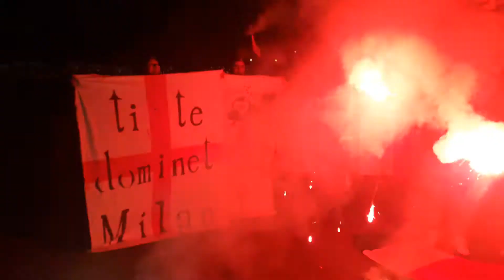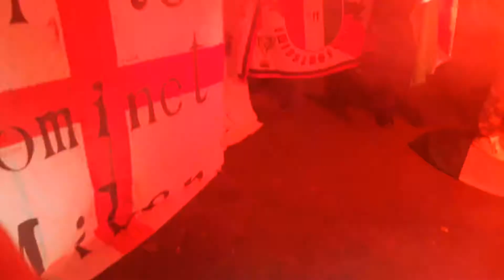DIAVOLI DENTRO - 118° Compleanno del Milan - Torciata e Cori davanti all' Hotel Principe di Savoia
16 Dicembre 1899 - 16 Dicembre 2017. Dopo 118 Anni di Storia, un gruppo di DIAVOLI DENTRO, festeggiano con una torciata e cori, davanti al luogo in cui venne firmato l' atto costitutivo di fondazione del Milan.